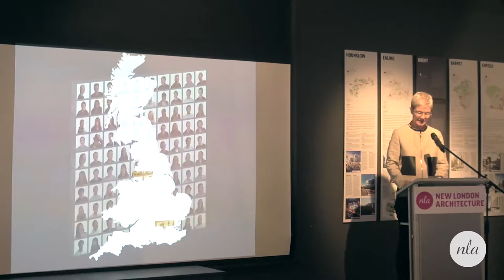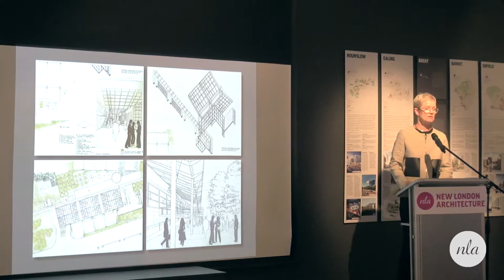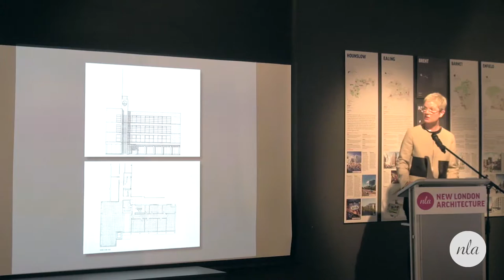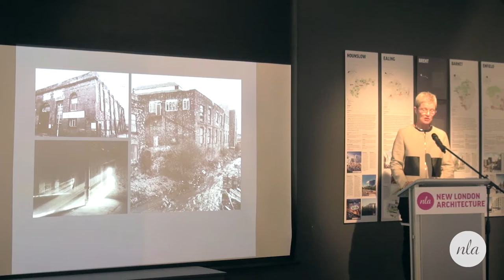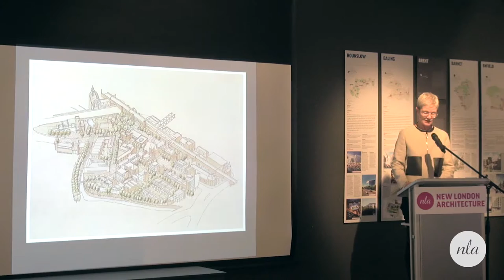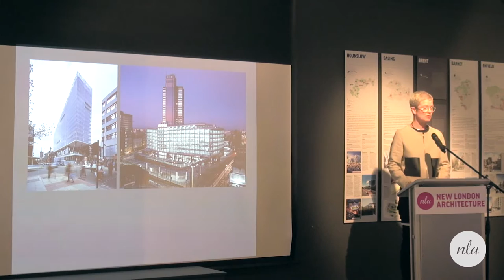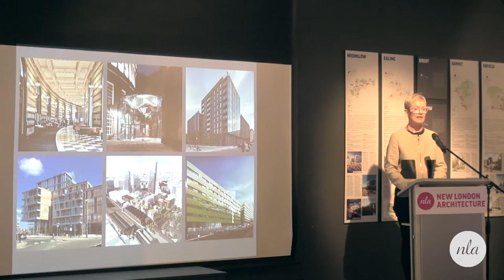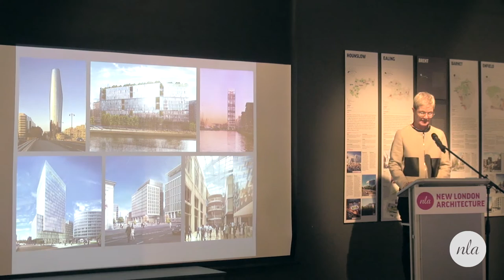NLA Inspiring Women - Rachel Haugh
Rachel Haugh, Senior Partner at SimpsonHaugh and Partners, shares her wealth of experience as the founder of a leading architecture practice based in both London and Manchester, at an evening reception in the NLA galleries at The Building Centre.

This event was part of a continued series of NLA events celebrating the role of women within the built environment industry.